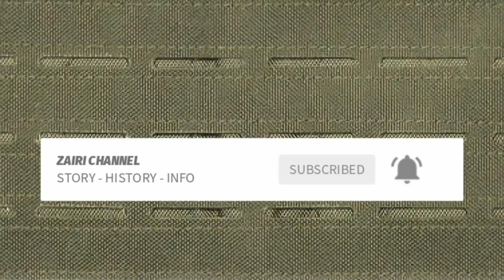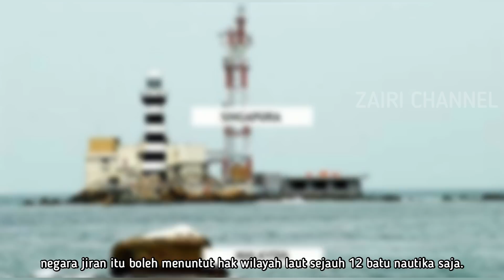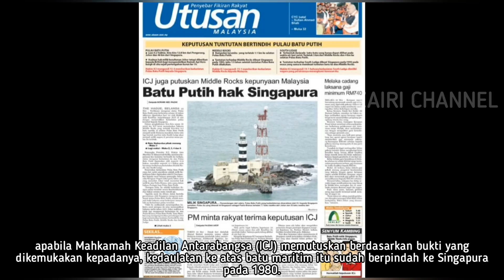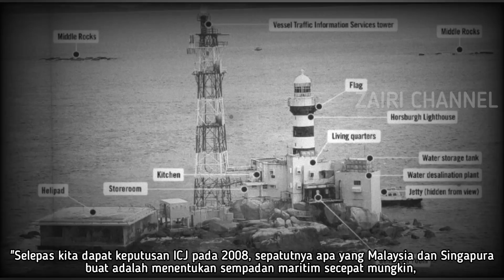MALAYSIA PERLU BANTAH SINGAPURA TAMBAK BATU PUTEH